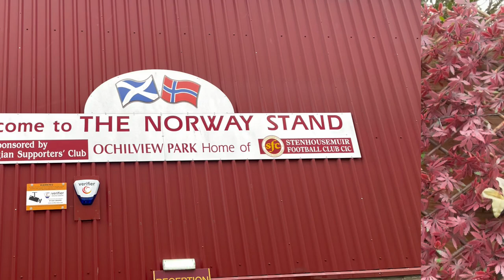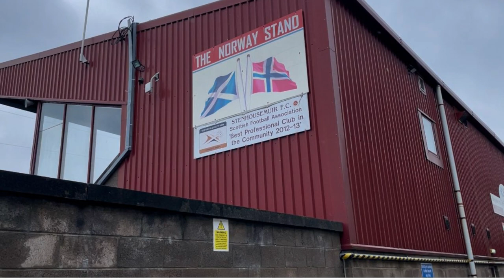Stenhousemuir WFC go top of the league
Matchday vlog of Stenhousemuir WFC v St Mirren WFC. Played at Ochilview Park, Stenhousemuir, Larbert on Sunday 10th March 2024. Subscriptions very much appreciated. Comments welcome but please be civil.